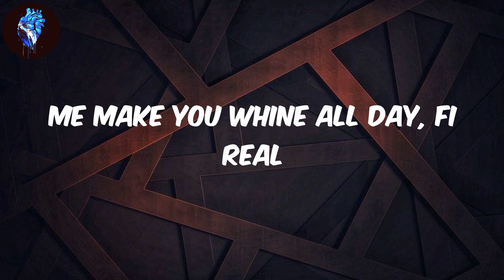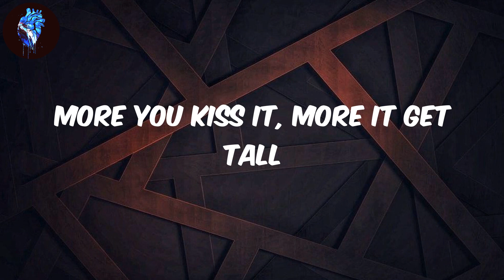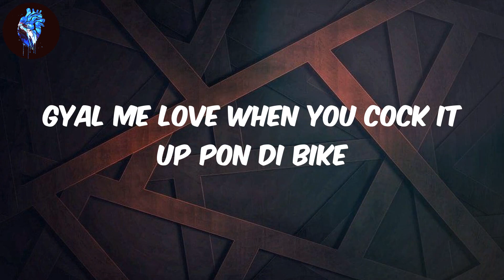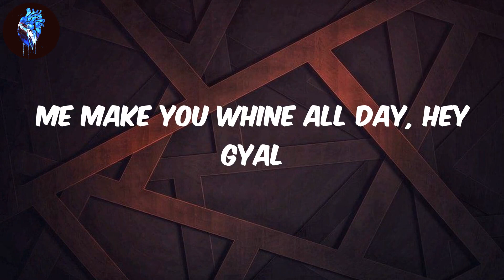Popcaan - (Lyrics) Wine All Day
Lyrics Wine All Day - Popcaan
Gyal, you deh pon mi mind (truly)
You deh pon mi mind, mind (woii oii, mmh)
Gyal you make mi body feel right
Cyaan' forget how you ah bubble di other night
Make yuh drawers fly away just like a kite
Lift up like a flight (hoii)
Me make you whine all day, fi real
Me make you whine all day
She say mi buddy tall like di damn causeway
Ay gyal, ah me make you whine all day (all day)
Gyal, ah me make you feel horny
Me ah whine up inna yuh punani
Gyal, me make you whine all day
Me make she sing like Lila Iké (Iké)
Gyal, me love di zone weh you gone inna
Yuh pussy bring life, ah nuh man killer
Whine up yuh body, you a born winner
And yuh face so pretty, you nuh Godzilla
Walk wid di tight pussy whine now
Me buy yuh house and yuh car fi you right now
Hold e mic little girl, sing a high note
Cah me nah make yuh boyfriend find out
Gyal me love when you cock it up pon di bike
Jiggle up yuh body, you ah do it like ah Nike, hey
Me done tell you seh freaky gyal ah fimmi type
Bad-bad-bad gyal like Lisa Hype, mhm
Me make you whine all day, hey gyal
Ah me make you whine all day
Me wi' tall like di damn causeway
Gyal, me make you whine all day (all day)
Me make you feel horny
Me whine up inna yuh punani (aye)
Ah me make you feel horny
Aye gyal (woii, woii, wicked, mmh)
Squeeze up yuh breast like a stress ball
Play wid mi left balls, girl
More you kiss it, more it get tall
She say me don't smell like Dettol
Bad-bad-bad gyal like Lisa Hype (woii yoii)